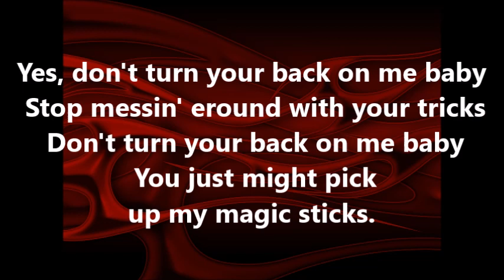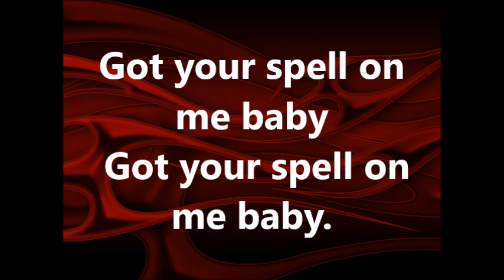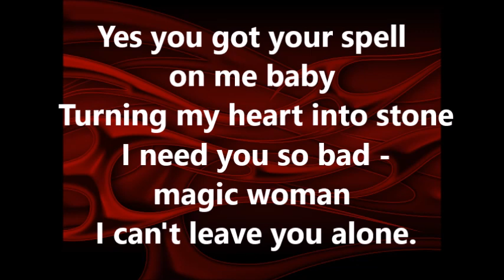Black Magic Woman Guitar Backing Track No Vocals